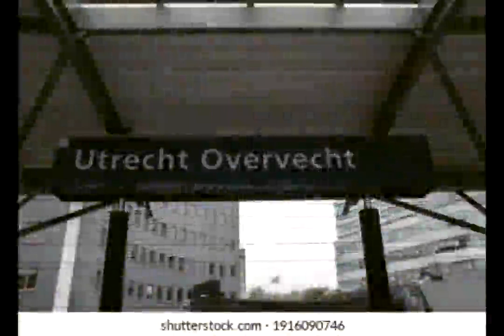5 Minuten Wachten In De Trein Op Station Utrecht Overvecht